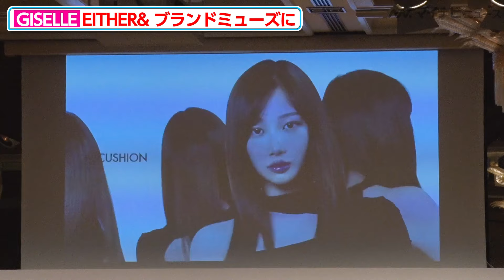aespa・GISELLE、「独特の雰囲気がある」と言われ照れ笑い 巨大ケーキにはしゃぐ姿も『EITHER& 日本初上陸記念・ブランドミューズ就任発表会』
GISELLE(aespa)、えみ姉らが9日、『EITHER& 日本初上陸記念・ブランドミューズ就任発表会』に登場した。メイクやファッションに関してトークを繰り広げた。